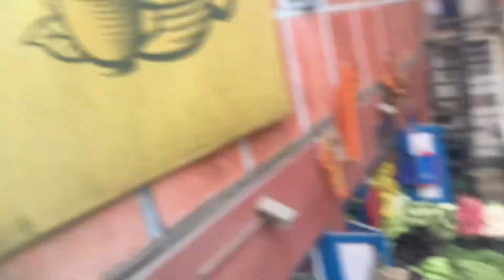Went to try dudh sagar🤌